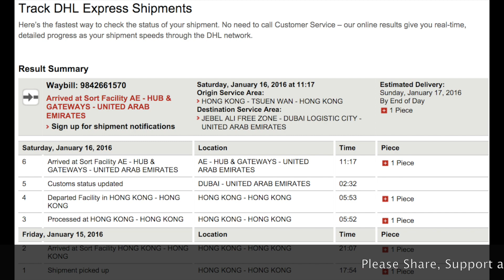[Hindi] Next Giveaway | Surprise | AskTechnicalGuruji Coming soon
Namaskaar Dosto, is video mein amine aapko Giveaway ke baare mein bataya hai, next giveaway bada hone wala hai, aur asktechnicalguruji ki video jaldi hi aane waali hai.. Bahut bahut dhanyawaad aur bahut bahut pyaar.